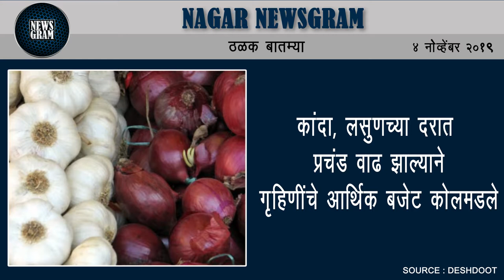अति पावसामुळे नगर-मनमाड रोडची चाळण | Nagar Newsgram | 4 Nov 2019